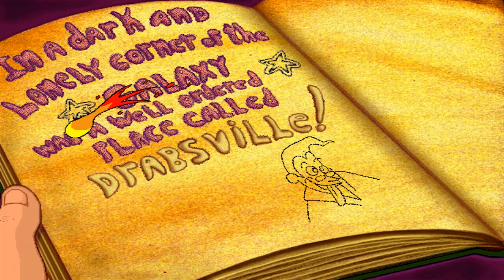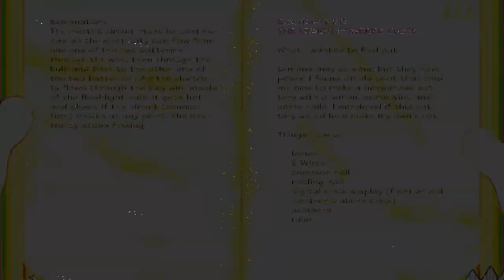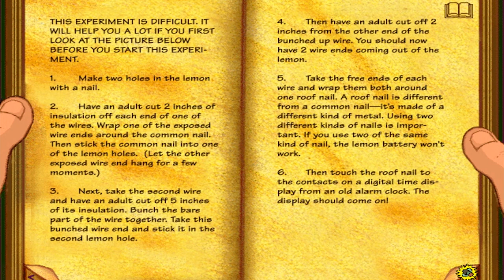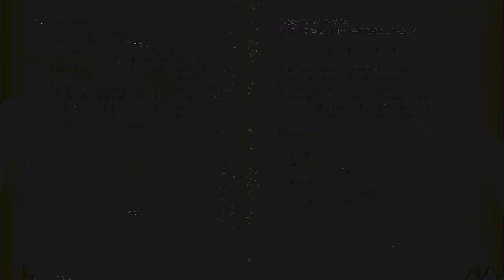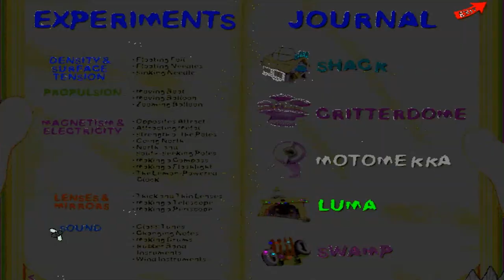Junkland Jam (CD-Rom, 1998) [Gameplay]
Junkland Jam is a musical adventure CD-ROM that takes kids to an imaginary world filled with zany games, interesting puzzles and cool experiments. Kids interact with a variety of characters and learn about music in a fun way. Players must help Simon Fehfer travel through Junkland in search of his missing harmonica. They will have a chance to complete puzzles by using ordinary objects to perform experiments that can be recreated away from the computer. For Windows 3.1/95/98 or Mac and CD-ROM drive. Ages: 5-9.

The story:
Young Simon Fehfer loves his harmonica. However, a futuristic vacuum cleaner sucks in both his instruments and him. Inside, Simon must explore the world of Junkland, solve puzzles about physics and music and help others there.

I wanted to do a full walkthrough of this point and click adventure game, but I'm stuck and pretty much have no idea how to proceed further. I will make a part two if someone can point me in the right direction on how to move on...? (There is so little information to find on this game online so if you can help me out... Let me know in the comments)